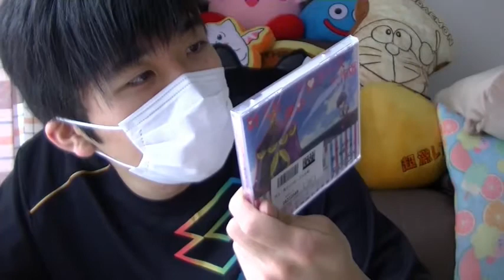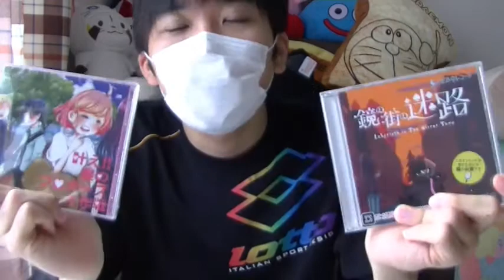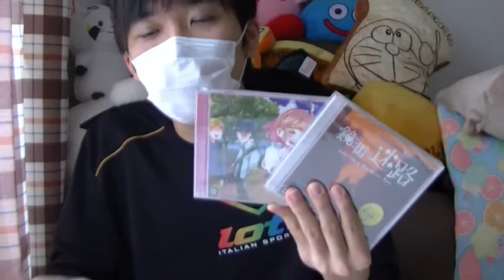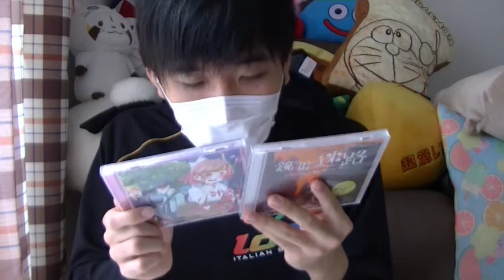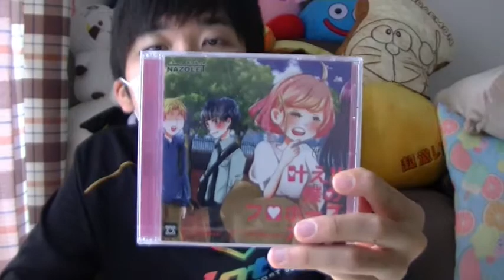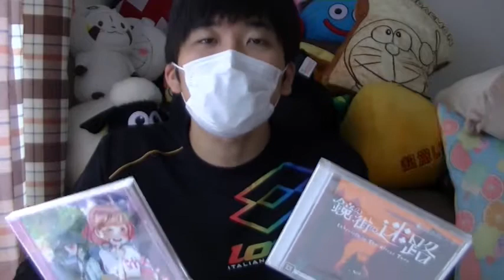【ナムコからの挑戦状⁇】謎の茶封筒が家に届いたんだが・・。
※種類によっては数に限りがあったり、売り切れている可能性がありますがご了承下さい。

▼以前の脱出ゲームの動画はこちら
・【世界で話題沸騰中!!】一度きり!?超本格的なリアル脱出ゲームを体験してみた。

※そこで紹介した商品はこちらからも買えます!!
・EXIT 脱出:ザ・ゲーム 荒れはてた小屋（第1弾）

・EXIT 脱出:ザ・ゲーム ファラオの玄室（第2弾）

・EXIT 脱出:ザ・ゲーム 秘密の実験室（第3弾）